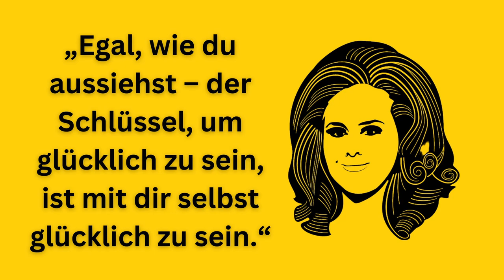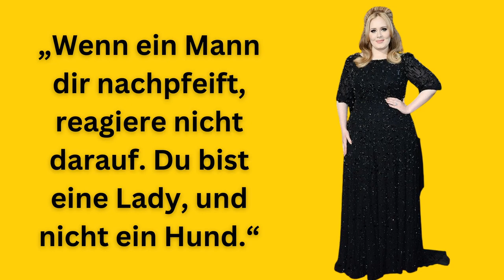ADELE über das Wohlbefinden im eigenen Körper | Persönlichkeitsentwicklung | Zitate zum Nachdenken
Adele Laurie Blue Adkins, besser bekannt als Adele, ist eine britische
Pop-, Soul-, Jazz- und R&B-Sängerin sowie Songwriterin.

Die Oscar-, Golden-Globe- und sechzehnfache Grammy-Gewinnerin hat bislang mehr als 100 Millionen Tonträger verkauft, womit sie zu den erfolgreichsten Sängerinnen des 21. Jahrhunderts zählt.

Adeles im Jahr 2011 veröffentlichtes Album "21" ist mit über 31 Millionen verkauften Exemplaren das weltweit meistverkaufte Album des 21. Jahrhunderts.

Wir wünschen dir viel Spaß und Freude mit Adele´s Zitaten ❤